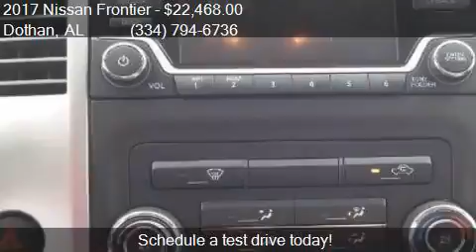2017 Nissan Frontier S 4x2 4dr King Cab 6.1 ft. SB 5A for sa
This 2017 Nissan Frontier S 4x2 4dr King Cab 6.1 ft. SB 5A is for sale in Dothan, AL 36305 at BONDY'S NISSAN.

Engine: 2.5L I4
Transmission: Automatic 5-Speed
Color: Glacier White
Mileage: 6
Contact BONDY'S NISSAN 3693 W MAIN ST Dothan, AL 36305 to test drive this 2017 Nissan Frontier S 4x2 4dr King Cab 6.1 ft. SB 5A today.